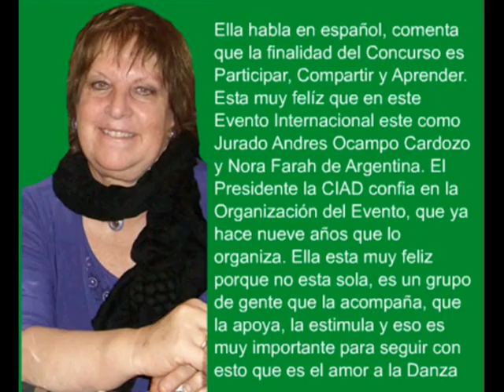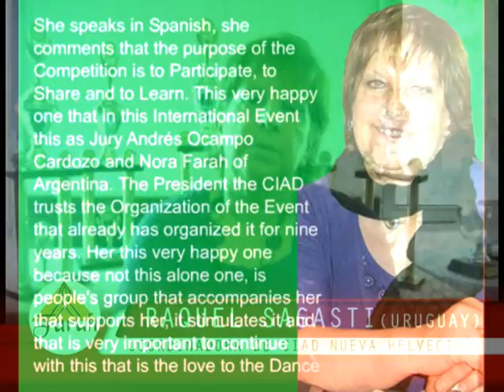Revista Àrabe Farah Entrevista Raquel Sagasti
Farah les comenta que ha sido Contratada como Jurado Internacional de la Confederaciòn Interamericana de la Danza CIAD en Nueva Helvecia en la Repùblica Oriental de Uruguay en el "IX Concurso y Encuentro de Danzas CIAD". Este Evento Internacional esta Coordinado por Raquel Sagasti , esto se realizò el Sabado 10 de Diciembre del 2.011. En esta oportunidad se le hace una Entrevista a la Coordinadora CIAD "Raquel Sagasti", ademàs podras conocer por fotos y videos a los demas Jurados Contratados, entrega de los Trofeos y Medallas entregados a los Ganadores. .Tambien podras disfrutar de un Resumen de lo que bailaròn los participantes del Concurso CIAD.
Farah tells them that has been hired as the International Jury of the American Federation of Dance in New Helvetia CIAD in the Eastern Republic of Uruguay in the "IX Meeting Dance Contest and CIAD." This international event is coordinated by Raquel Sagasti, this took place on Saturday December 10, 2011. This time he makes a CIAD Interview Coordinator "Raquel Sagasti," you can also learn by pictures and videos to the other jurors Contract, delivery of trophies and medals awarded to the winners. . Also you can enjoy a summary of what participants danced CIAD Contest.